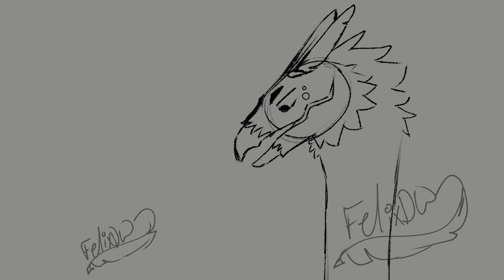I'm an Eagle (featuring Kit, Storm, and Simon)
I own Storm(the tall one) and his younger half-brother, Kit(the one talking to Storm)
Simon(the one in the last few seconds of the video) is owned by @PerilArts3601
these are all aliens :)
Please do not copy or steal these characters. especially Simon. I know he's hot (Inside joke).
this was created using Clip Studio Paint.
the audio is the I am an Eagle audio.